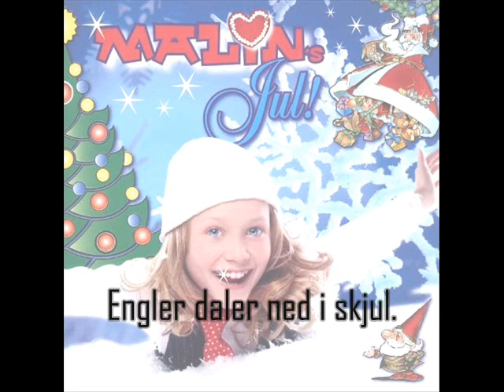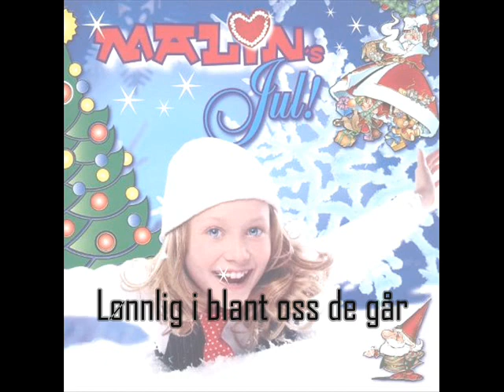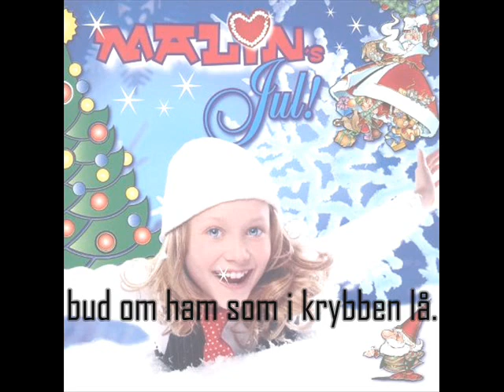Malin Reitan: Glade jul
This is the norwegian version of "silent night" by Malin Reitan from her album Malins jul.